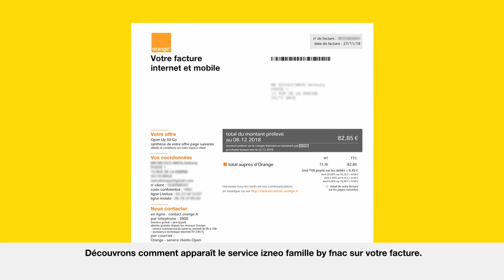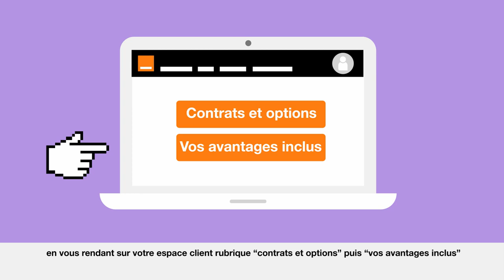Découvrez l'avantage izneo famille by fnac inclus dans votre offre - Orange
Avec l'avantage izneo famille by fnac, accédez à un catalogue de plus de 4000 albums BD, enrichi en manga et webtoon.